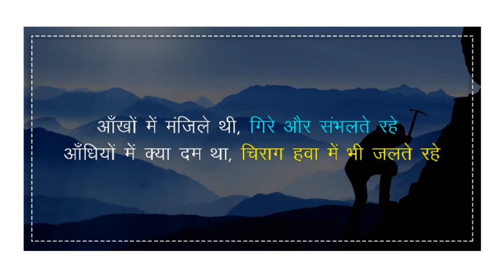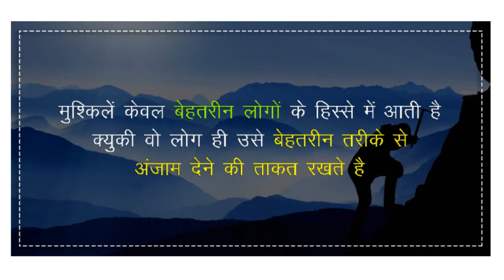Walt Disney Biography In Hindi | Motivational Video | Success Story Of Disney World & Mickey Mouse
This motivational video is about walt disney biography in hindi. Walt Disney was an American entrepreneur, animator, voice actor and film producer. A pioneer of the American animation industry.